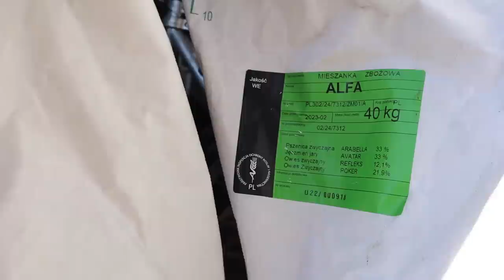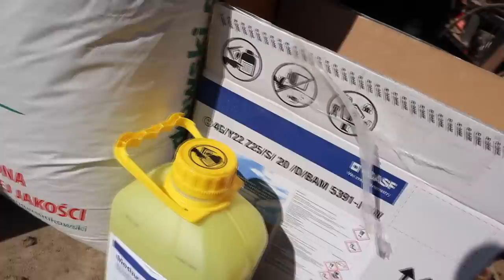Kupiliśmy... Nowy Nabytek Na SOLCU 😱 Co W Zbożu Piszczy? Sklep? VLOG z "Ronsi" 🔥 MafiaSolec